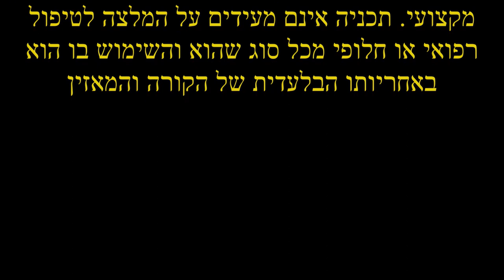מדיטציה טבעית - אודיו מס' 4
קורס מדיטציה מעשי מבוסס על טכניקה חדשה שפותחה על ידי המחבר, שיילווה את התלמיד לאורך כל הקורס, תוך הסבר על כל אחד מפרטיו. ההוראה מותאמת לבעלי ניסיון ולמתחילים כאחד

אזהרה

הטקסט המוקלט שלהלן מכיל חומר אינפורמטיבי בלבד ואין לפרש אותו
כתחליף לייעוץ מקצועי. תכניה אינם מעידים על המלצה לטיפול
רפואי או חלופי מכל סוג שהוא והשימוש בו הוא באחריותו
הבלעדית של הקורא, המאזין והקורא

שיעור מס' 4

אם אהבתם את הסרטון הזה, אל תשכחו להירשם ולהשאיר לייק. אני מאוד אסיר תודה לך על ההשתתפות בהשראות הרוחניות שלי.

ערוץ YouTube זה מכיל חומר אינפורמטיבי בלבד ואין לראות בו תחליף לייעוץ מקצועי כלשהו. אין בתוכנו משום המלצה לטיפול רפואי או אלטרנטיבי מכל סוג והשימוש בו הוא באחריות הקורא, השומע והצופה בלבד.

כל הסרטונים בערוץ זה מוקלטים בספרדית, אנגלית או עברית. אם שפת האם שלך היא אחרת ואתה רוצה להאזין להם בשפה שלך בזמן שאתה עושה מדיטציה בעיניים עצומות, ראשית אתה רק צריך להקליט את הקול שלך קורא את הכתוביות בשפתך.